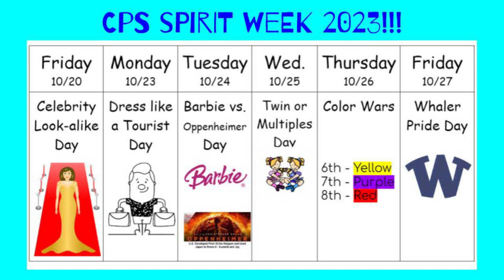WCPS News 10/27/2023